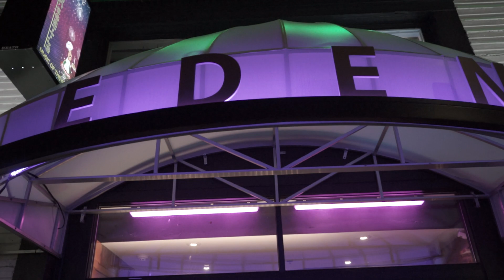Nate Tacticz I Get It Concert in Seattle Washington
Footage of Nate Tactiz sold out concert. The I Get It Concert in Seattle,Wa. to learn about upcoming show dates. Special thanks to Square Boy Clothing and Moneysign Music. Thanks to Punch Beatz behind the camera and footage.